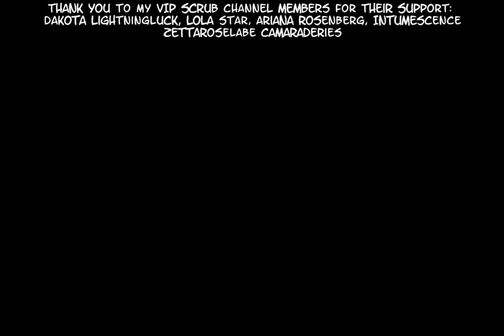DANGER MAZE THE HARDEST GAME MODE? - ADVENTURE GAMES - HORSE RIDING TALES - LET'S PLAY #75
🌈 VIDEO INFO ➜ Is this the Danger Maze the hardest game in Horse Riding Tales from the brand new Adventure Games! Experience new interactive stories!

★ FAQ ★
My name in Horse Riding Tales is Violet Rain 7977 and in the PC version of the game it's just Violet Ocean, if you wish to add me just send a friend request in game.

I edit with Camtasia 2021 and use a Rode NT-USB Microphone.

★ Music ★
Run Until Your Wings Grow - Late Night Feeler